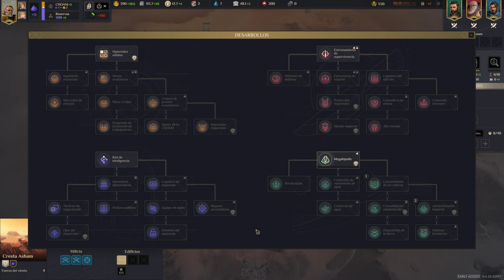Dune: Spice Wars - Corrino Air&Sand Parte 1 (Tutorial)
Puesto que la anterior partida Corrino no la pude continuar y ya han aplicado dos parches (Air & Sand y Line in the Sand), creo que merece la pena empezar desde cero con Corrino y aprovechar la ocasión para hacer un Tutorial del juego con la versión actual (sobre todo teniendo en cuenta que el próximo parche "tocho" mete un nuevo modo de juego, que en principio no debería tocar mucho el modo actual).
00:00:00 Intro y configuración
00:02:48 Interfaz básica
00:09:48 Primera aldea
00:18:34 Investigación
00:26:15 Diplomacia
00:30:52 Menú Espionaje
00:38:43 Votación del consejo
00:52:46 Evento y Mercado CHOAM
01:08:13 Operación Espionaje
01:11:46 Edificios Únicos
01:14:52 Distritos de Capital